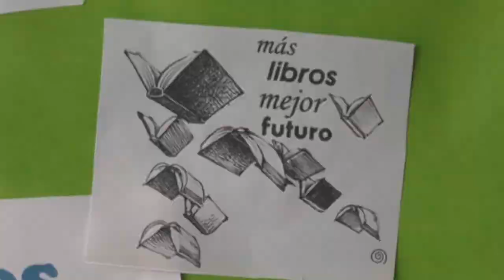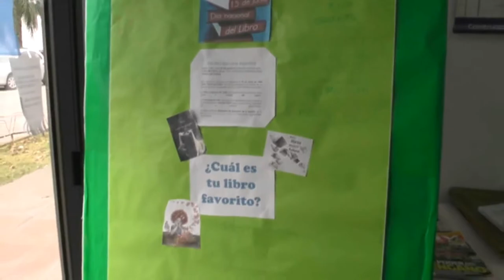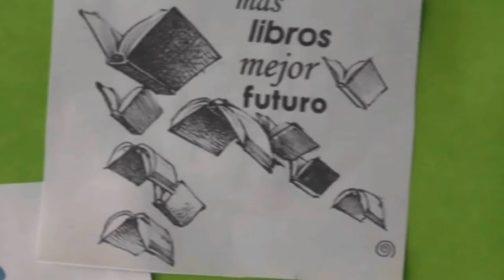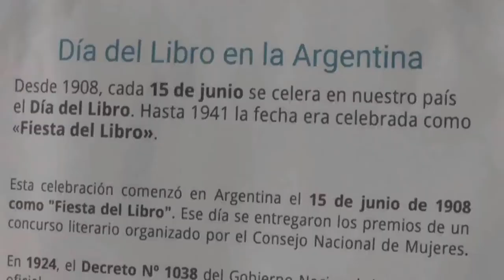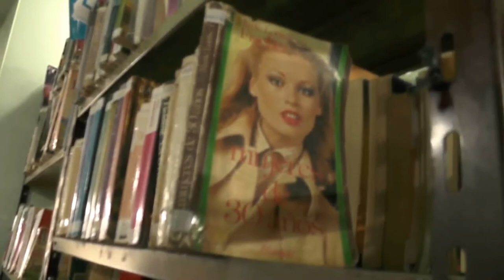Cecilia Rosado - Biblioteca Popular Centro Rivadavia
Hoy 15 de junio se conmemora el día del libro